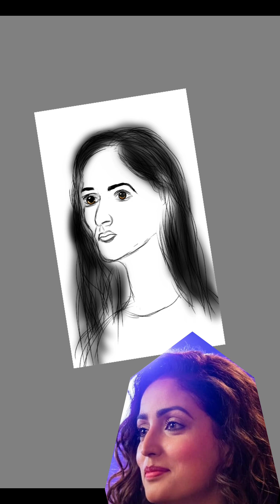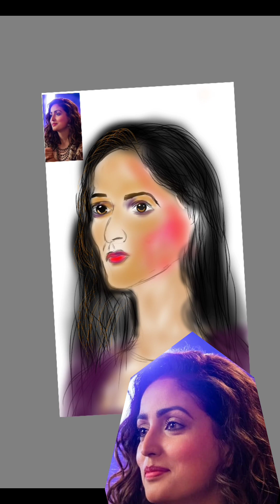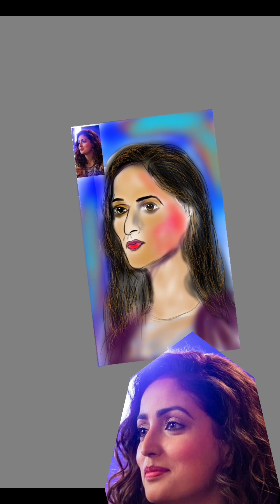Yami Gautam's MOST BADASS MOMENTS! 🔥😎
chor nikal ke bhaga trailer
 yami gautam
chor nikal ke bhaga
 chor nikal ke bhaga movie
 chor nikal ke bhaga trailer reaction
chor nikal ke bhaga trailer netflix
yami gautam movies
yami gautam songs
yami gautam husband
 yami gautam weddin
 yami gautam marriage
yami gautam edit
viral shorts, trending shorts
trending, sunny kaushal interview
sunny kaushal movies
radhika madan
netflix movies
netflix
netflix india